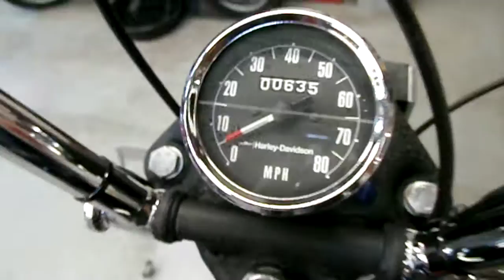1974 aermacchi harley-davidson X-90 restored by Sonny's M/C Repair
this bike came to us from a customer in NJ. bike was a complete basket case with missing parts. it was originally burgundy in color. new paint, new chrome, complete rebuilt engine. a 100% correct resto which has exceeded the standards the factory set in 1974.